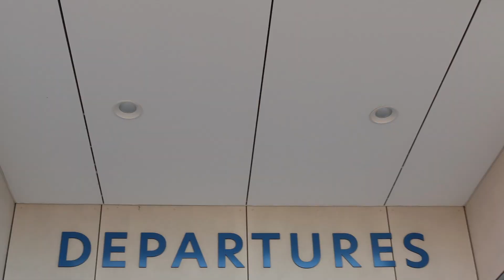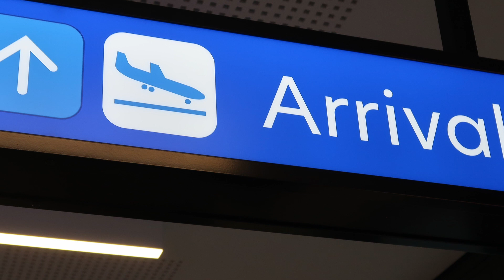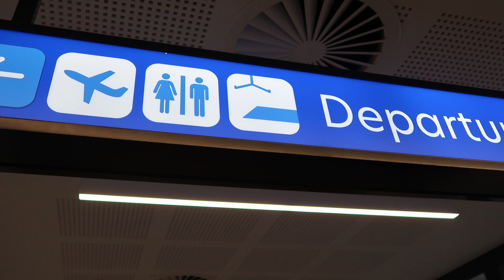Adventurebeatz | An Afternoon at Shellharbour Airport | FlyPelican | Link Airways | Australia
An Afternoon at Shellharbour Airport featuring FlyPelican, Qantas, Touchdown Helicopters, Connie and Link Airways.   Wollongong region, Illawarra, NSW, Australia.

Adventurebeatz